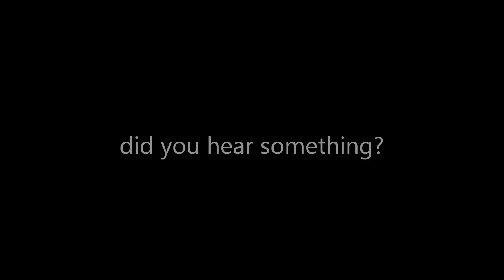Jason Voorhees Remake Costume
my Jason Voorhees 2009 Remake Costume
Details of my costume:
Made by
-Hock:Auzoran,Crash,Avengedx
-Undermask:Jeremy Bohr Bad camper
-Jacket: Josh Ludemann
-Shirt,Holster,boots:Avengedx
-Machete: walking dead Rick machete modified by Avengedx

FB page of my costume! :)